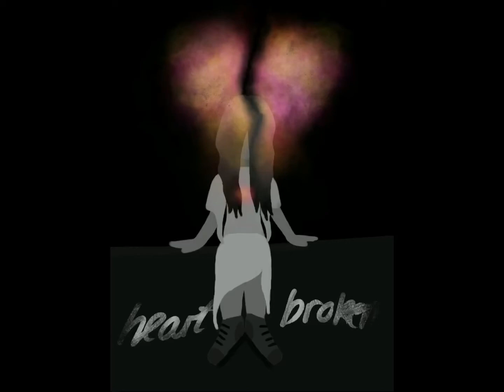Random Drawing (4)